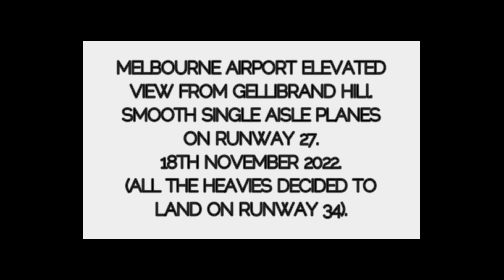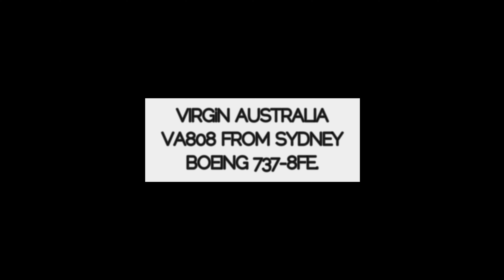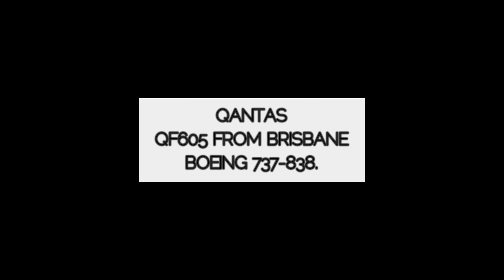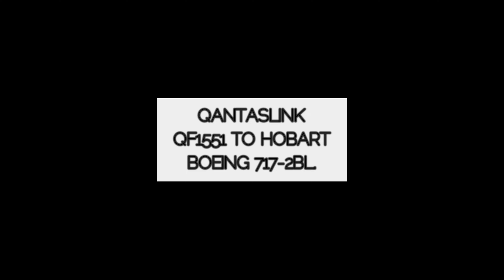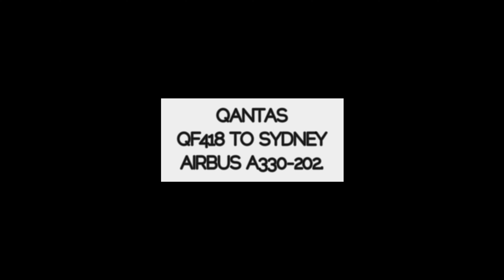THE ELEVATED VIEW - Single Aisle Planes viewed from Gellibrand Hill Melbourne Airport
This week Schony747 is at Gellibrand Hill. This morning I walked up to the top of Gellibrand Hill which gives a panoramic view of the airport. There were some great conditions and runway 27 was in use making this location perfect for filming landing and some takeoffs. Unfortuntately all the large heavies decided to use the southern approach runway 34. Here you will see The Boeing 737-800 from Virgin Australia, REX and Qantas. Qantaslink has the Boeing 717 and De Havilland Dash 8 - 300 and a Jetstar A320 also makes an appearance.

It's a great view of the airport and there also plenty of Kangaroos in the park as well. Have a great week - Brenden S.

Filmed 18th November 2022 Gellibrand Hill Melboune Airport
Filmed in 4K Somy AX53 Handheld